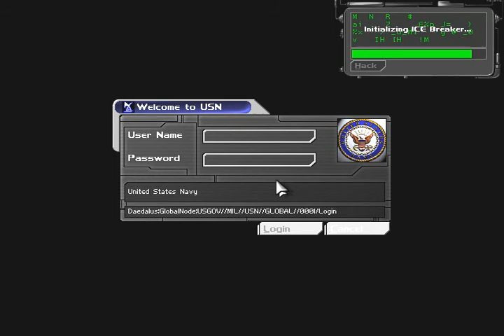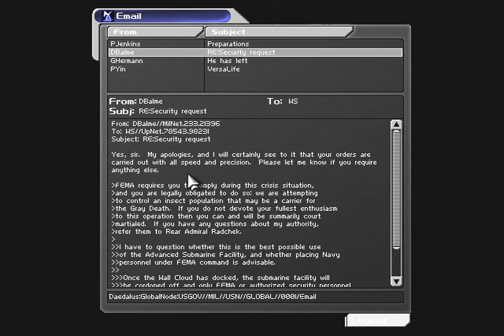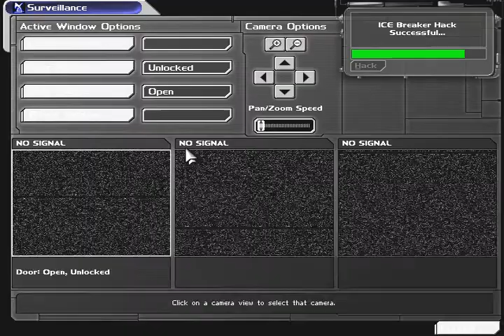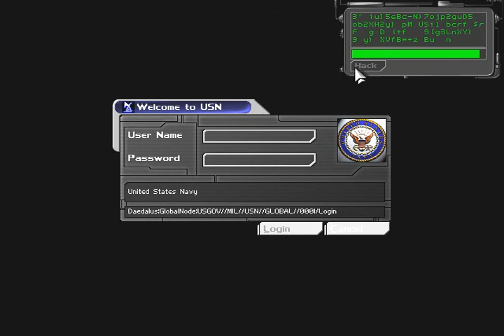Lotus Prince Let's Play: Deus Ex - Part 15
We've entered the Brooklyn shipyard, and we have a superfreighter to blow up. This thing is carrying enough of the Gray Death virus to wipe out an entire continent, and we can't let that thing complete its mission! Of course, before we board the ship, we're going to need to load up on explosives. That's where the shipyard comes in. After getting enough LAM's and rockets to take down half of the shipyard itself, we'll step aboard, and take down the opposition!